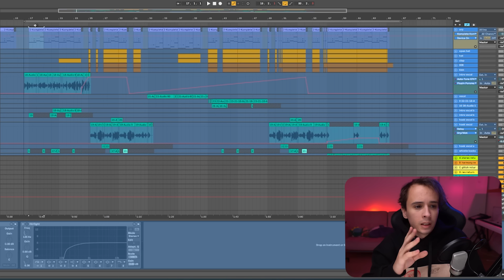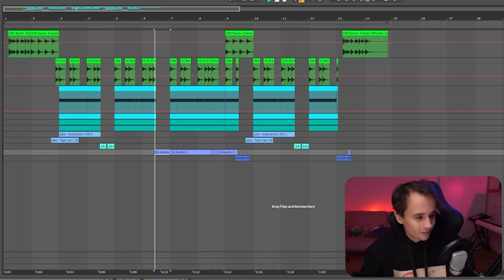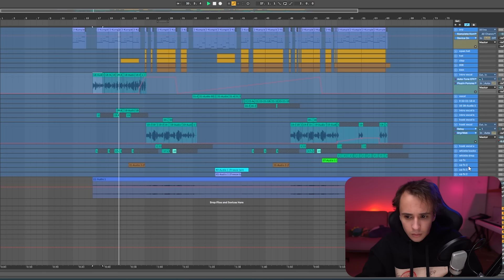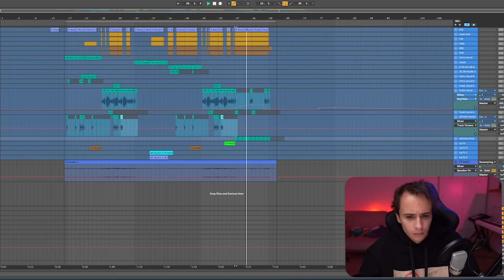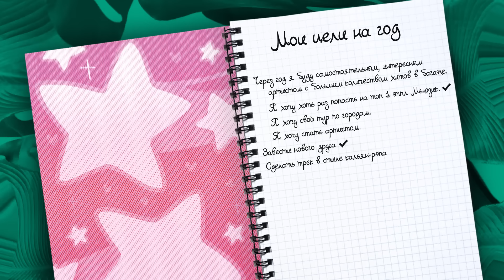"СНОВА Я НАПИВАЮСЬ" - как сделать супер хит?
- МЕРЧ

В этом ролике я расскажу о том, как я сделал трек, который до сих пор держится в Apple Music на первом месте! И я говорю о треке "Снова я напиваюсь."

Привет! Я Слава Мэрлоу. Я снимаю видеоролики про написание битов, сведение, создание музыки в домашних условиях . Я использую ableton, не люблю fl studio.